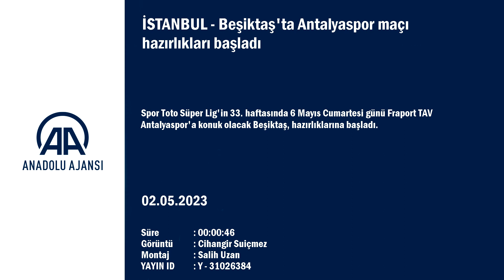Beşiktaş'ta Antalyaspor maçı hazırlıkları başladı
GÖRÜNTÜ DÖKÜMÜ :
- Antrenmandan detaylar Beşiktaş'ta Antalyaspor maçı hazırlıkları başladı

İSTANBUL (AA) - Spor Toto Süper Lig'in 33. haftasında 6 Mayıs Cumartesi günü Fraport TAV Antalyaspor'a konuk olacak Beşiktaş, hazırlıklarına başladı.
BJK Nevzat Demir Tesisleri'nde teknik direktör Şenol Güneş yönetiminde basına açık gerçekleştirilen antrenmanın ilk bölümünde ısınma hareketleri yapan oyuncular, daha sonra top kapma ve pas çalışması yaptı.

İdman, dar alanda minyatür kale maçlarıyla tamamlandı.
Siyah-beyazlı takımın Galatasaray'ı 3-1 mağlup ettiği derbide forma giyen oyuncular yenilenme çalışması gerçekleştirdi.
Beşiktaş, yarın yapacağı antrenmanla Antalyaspor müsabakasının hazırlıklarına devam edecek.